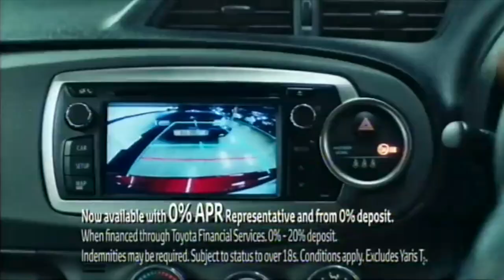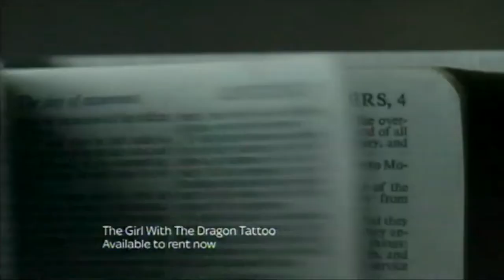Sky Sports 2 - Adverts - 24 April, 2012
Adverts from   Sports 2 in April 2012 taken after UEFA Champions League

TIMESTAMPS

0:00 - End of UEFA Champions League
0:20 - Coming up menu
0:41 - Heineken Cup semi finals
1:11 - Toyota Yaris
1:41 - Burger King
1:51 - 888 casino
2:01 - Berocca Boost
2:20 - Kellogg’s Rice Krispies Squares (Rocky Road)
2:41 - Lynx Gel
3:05 - Tesco
3:11 - Prototype 2
3:41 - P&G
4:11 - The Girl With The Dragon Tattoo trail for Sky Store
4:41 - Ident